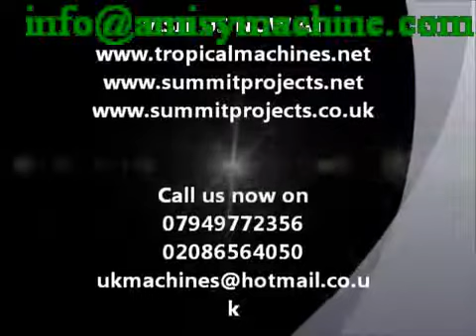Multifunctional fruit washing & juice Making Line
1.This is a kind of spiral advancing extrusion.
2.There are whole stainless steel and inner stainless steel type.
3. It can make vegetable and fruit juice.
4.One outlet juice, one outlet fruit&vegetable pulp.
5.Processing material is vegetable&fruit which is crushed into not more than 2*2cm size.
6.We can supply you with different Filter screens according to your needs on the hole diameter.
7. Vegetables:tomatoes, carrot,white turnip,Sweet potato,potato,ginger,Chinese Cabbage,Green pepper,chili,Bitter gourd,cucumber,etc.
Fruits like: apple and pineapple, pears, orange, Grape, strawberry, etc.